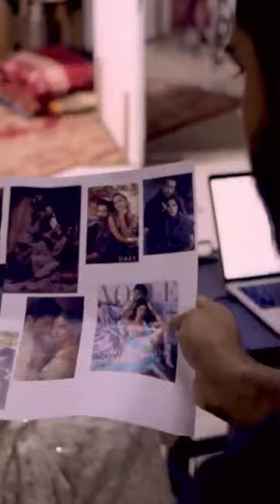Sunerah Binte Kamal “Behind the scenes of the Eid Cover shoot for